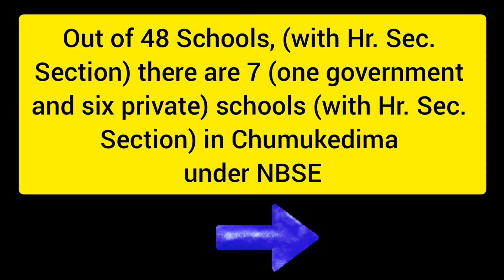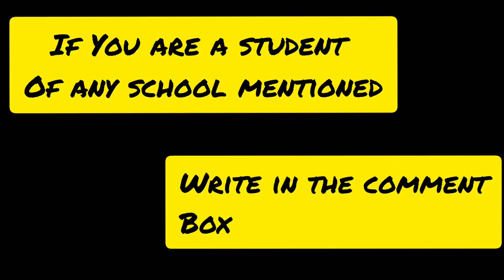Schools in Chumukedima (With Hr. Sec. Section) - Chumukedima district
𝙂𝙤𝙫𝙚𝙧𝙣𝙢𝙚𝙣𝙩 𝙃𝙧. 𝙎𝙚𝙘. 𝙎𝙘𝙝𝙤𝙤𝙡
School Category: Upper Primary with Secondary/Higher Secondary (classes 6 - 12)
Stream: Arts

𝘼𝙜𝙖𝙥𝙚 𝙃𝙧. 𝙎𝙚𝙘. 𝙎𝙘𝙝𝙤𝙤𝙡
School Category: Pre- Primary with Secondary/Higher Secondary (Classes A - 12)
Streams: Arts & Commerce

𝙉𝙊𝙍𝙏𝙃 𝙏𝙊𝙒𝙉 𝙃𝙍. 𝙎𝙀𝘾. 𝙎𝘾𝙃𝙊𝙊𝙇
Streams: Arts & Science

𝙈𝙤𝙪𝙣𝙩 𝙈𝙖𝙧𝙮 𝙃𝙧. 𝙎𝙚𝙘. 𝙎𝙘𝙝𝙤𝙤𝙡
Streams: Arts, Commerce & Science

𝙎𝙩. 𝙅𝙤𝙨𝙚𝙥𝙝 𝙃𝙧. 𝙎𝙚𝙘. 𝙎𝙘𝙝𝙤𝙤𝙡
Streams: Arts & Science

𝙂𝙤𝙙𝙬𝙞𝙣 𝙃𝙧. 𝙎𝙚𝙘. 𝙎𝙘𝙝𝙤𝙤𝙡
Streams: Arts

𝙋𝙖𝙩𝙠𝙖𝙞 𝙃𝙧. 𝙎𝙚𝙘. 𝙎𝙘𝙝𝙤𝙤𝙡